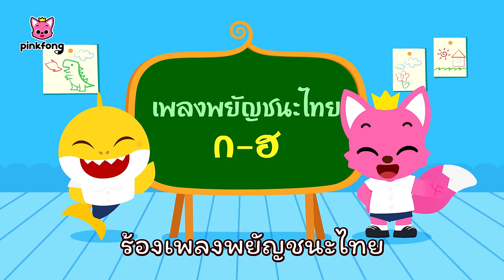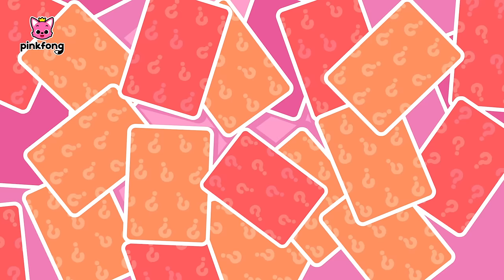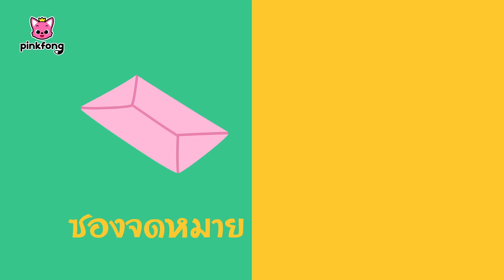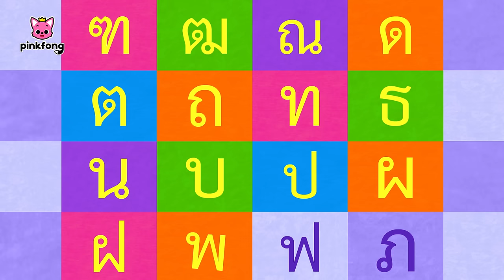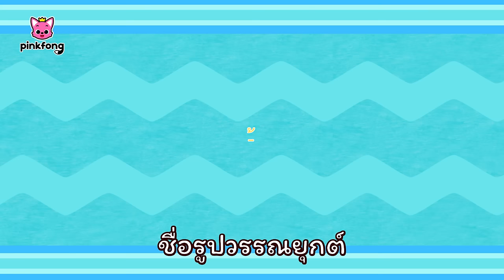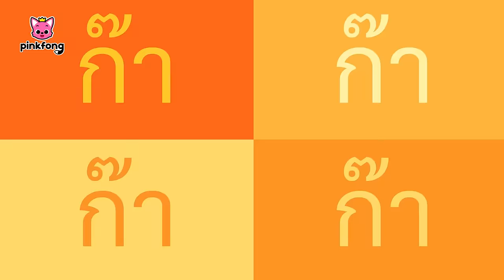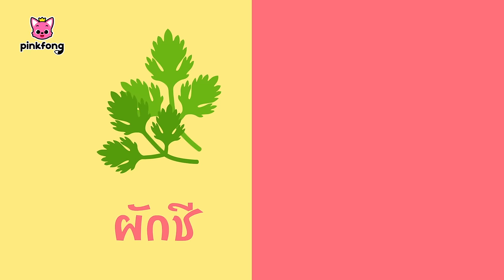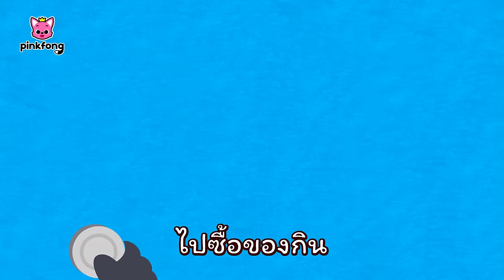มาเรียนรู้ เพลงสอนภาษาไทย | +เพลงพยัญชนะไทย | พิ้งฟอง เบบี้ชาร์ค เพลงและนิทาน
มาเรียนรู้ เพลงสอนภาษาไทย | +เพลงพยัญชนะไทย

00:00:00 ช้าง ช้าง ช้าง
00:01:04 เพลงพยัญชนะไทย
00:03:49 รถทัวร์เที่ยวไทย
00:04:45 เพลงวรรณยุกต์ไทย
00:07:45 เพลงสระ
00:10:33 เพลงคำพื้นฐาน ก, ข, ค, ง, จ, ช, ซ, ด
00:13:49 ช้าง ช้าง ช้าง
00:14:48 เพลงพยัญชนะไทย
00:17:33 รถทัวร์เที่ยวไทย
00:18:28 เพลงวรรณยุกต์ไทย
00:21:28 เพลงคำพื้นฐาน ม, ย, ร, ล, ว, ส, ห,อ
00:24:45 เพลงสระ
00:27:33 ช้าง ช้าง ช้าง
00:28:31 รถทัวร์เที่ยวไทย
00:29:26 เพลงคำพื้นฐาน ต, ถ, ท, น, บ, ป, ผ, พ
00:32:43 ช้าง ช้าง ช้าง
00:33:41 รถทัวร์เที่ยวไทย